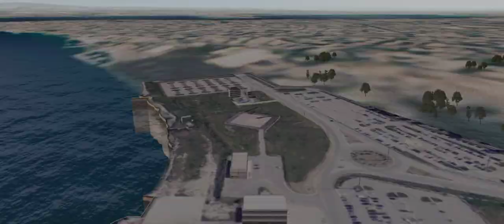Marina Militare Italian Navy Sim : Mission 1 Unit Destroyer has received an SOS from a Ship .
Marina Militare italian navy Sim .
Mission 1 Emergency unit Destroyer has received an SOS from a ship .

The first air and naval integrated simulator.

Take the controls of airplanes, helicopters and ships of the NAVY in scenarios inspired by real situations.

Engage in winning missions faithfully reproduced with satellite technology; enter our most advanced simulator of AV-8B Harrier II Plus; prepare to command different vehicles of the Navy.
Maneuver the Guided missile destroyer, land on the aircraft carrier with an F-35B Lightning II destroyer, salvage shipwrecks with the ship RHIB Hurricane 753, engage in FLIR (infrared) recognizance with a EH101 helicopter, sail with the training ship sailboat school and much more.

Discover naval aviation and climb aboard the fleet!

Characteristics:
- Simulator of airplanes, helicopters and ships
- Sailing with sailboat school
- Search and rescue missions: FLIR (infrared) recognizance and salvage at sea
- Firefighting missions: emergency evacuation, extinguishing fires with BAMBI BUCKET
- Sea control missions: release anti-submarine buoys, air patrol and defense, release Comsubin attack squads, transport injured personnel
- Land on aircraft carrier, airports, heliports and emergency zones
- Flights in formation
- Vertical takeoff and landing (F-35B LIGHTNING II, AV-8B Harrier II)
- In-flight refueling

- Three HD simulation areas: TARANTO, LA SPEZIA and CATANIA.
- Airports and ports with RORTOS REAL 3D TECHNOLOGY
- Simulation area with input: vehicle, scenario, mission type, position, weather conditions, wind/sea, time of day and landing competitions with world classifications
- 3D exploration area for in-depth exploration of vehicles
- Multi-camera replay system with dynamic display

Vehicles:
- Training ship
- Guided missile destroyer
- Aircraft carrier
- Ship HURRICANE 753

- Destroyer AV-8B HARRIER II PLUS
- Destroyer F-35B LIGHTNING II

- Medium-heavy EH101 helicopter
- Medium AB 212 helicopter

About : SA GAMERZ is YouTube channel , where you will find Gaming  videos , i hope this video was use full and you like , if you did press the thumps up Button .